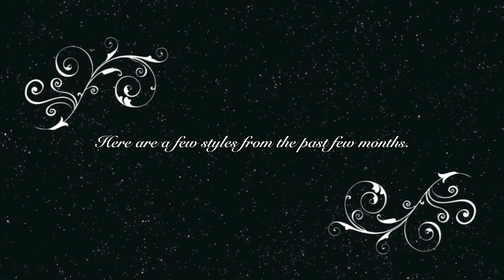Loc journey 4yrs 6 months (A series of Loc styles for men to rock)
I have not put any new pic's up in a while showing my loc's. I put a few pics together showing some of my various styles over the past few months. I kinda wanted to show how guys can rock the look in various style while pulling off a professional when and if necessary. Please comment and tell me what you think. Thanks again for watching.